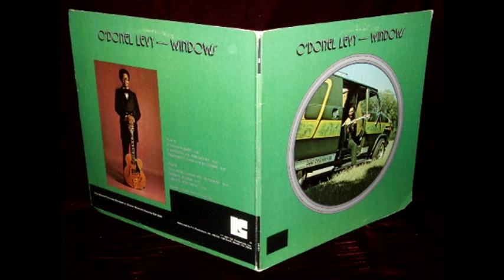O' Donel Levy - Freedom And Good Times (1976)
O' Donel Levy - Freedom And Good Times (1976) From Windows Lp (1976)

Drums: Stafford Levy
Guitar, Written By O'Donel Levy
Piano, Synthesizer:  Charles Covington
Producer: Sonny Lester
Saxophone, Flute: David E. Smith
Trumpet: Jimmy Wilson
Vocals: Aleta Greene
Engineer: Tony Bongiovi

Groove Merchant